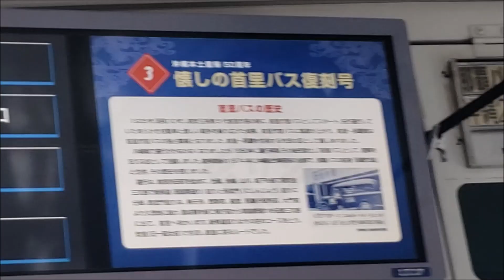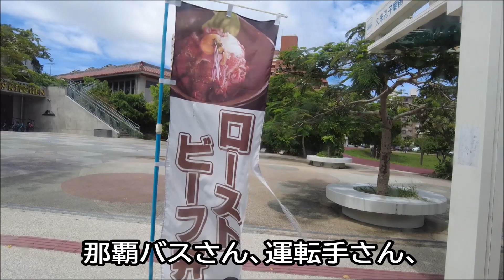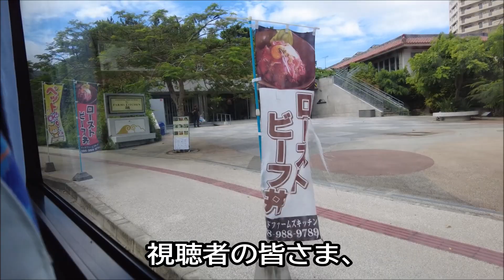「懐かしの首里バス復刻号」1974年当時のロゴとラッピング（新川営業所～首里~国際通り～58号線～三重城）大人の遠足気分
第一交通産業グループと那覇バス（株）による、沖縄本土復帰50周年記念事業

銀バス・首里バス世代は昔を思い出して、若い世代は沖縄のバスの歴史の勉強に。

観光客は、レンタカーを使わない観光と海水浴の計画に。